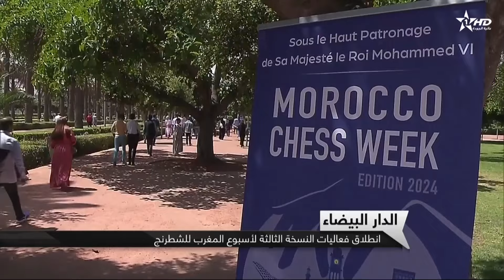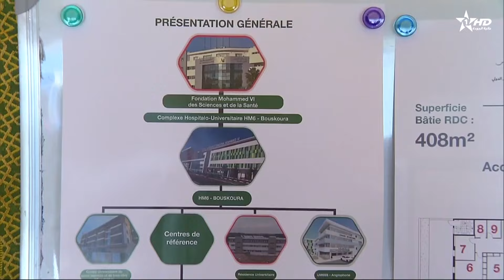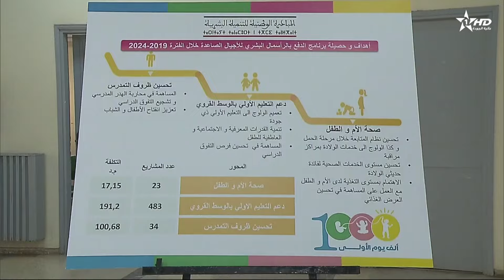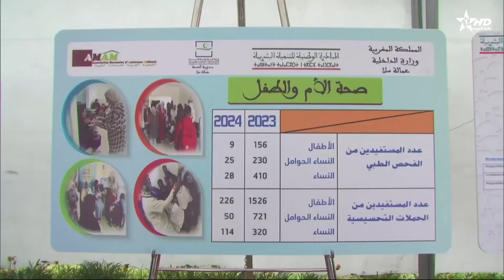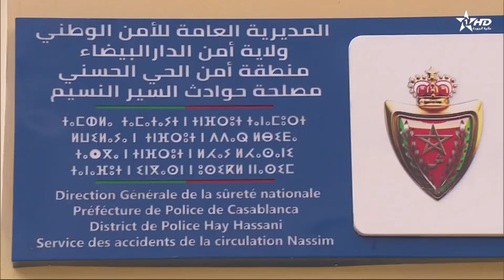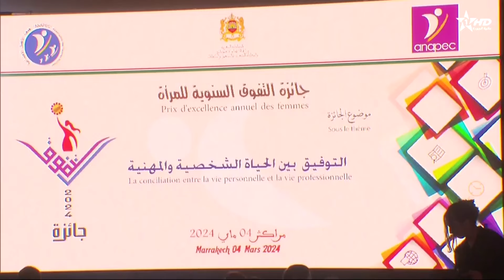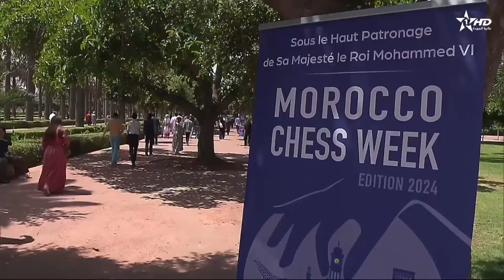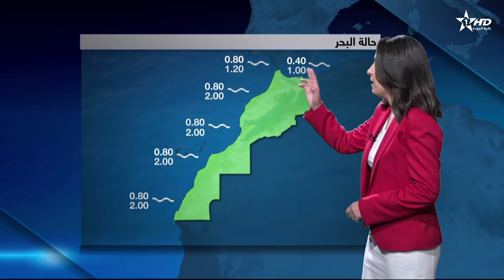الأخبار الأخيرة الأولى 18/05/2024